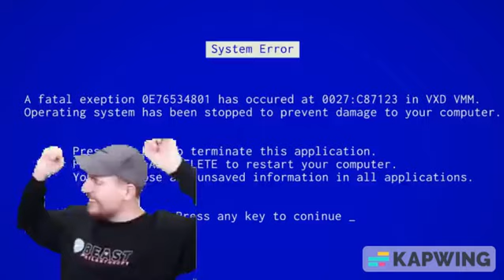MrBeast misses his 100 millionth subscriber